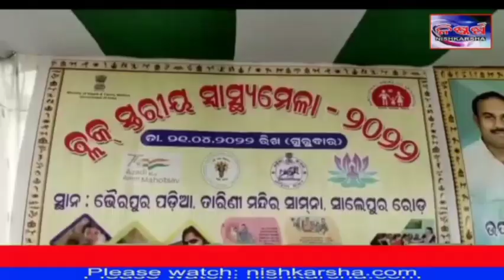Health camp at Salepur